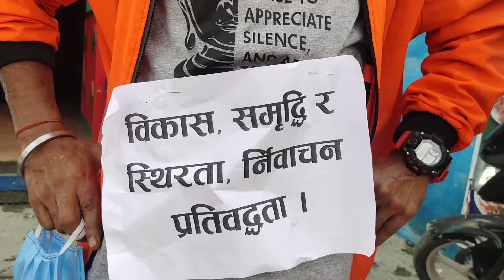यसरी सडकमा किन आए ओलीका समर्थक ?